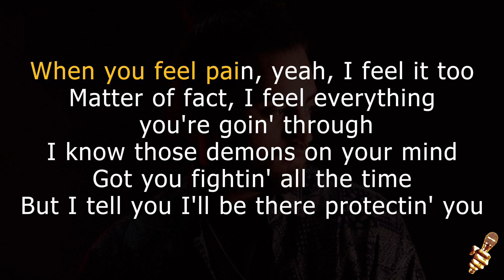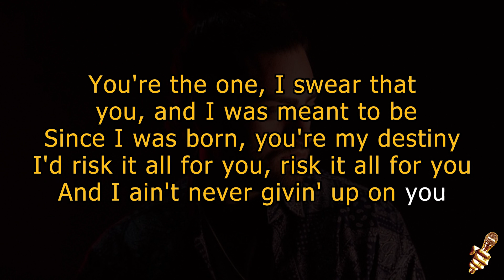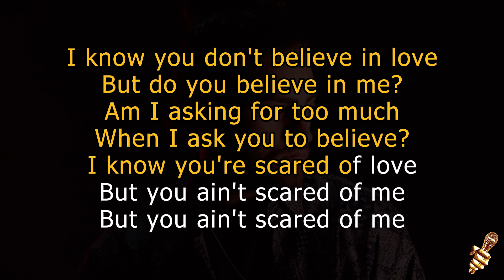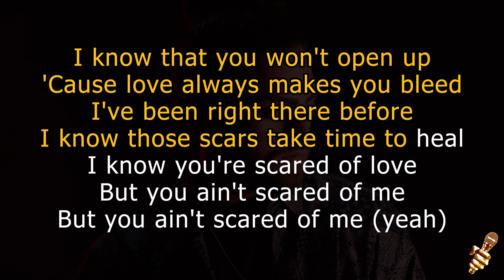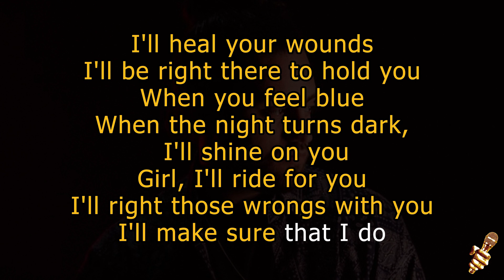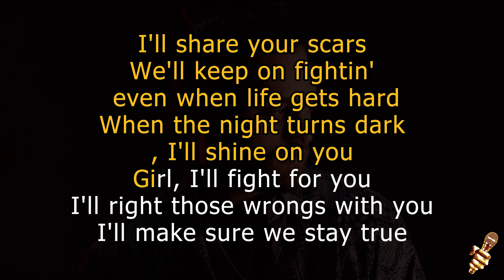Ali Gatie - Scared of Love (Karaoke Version)